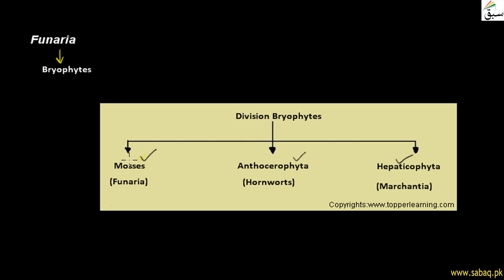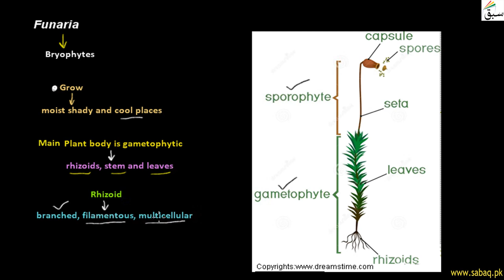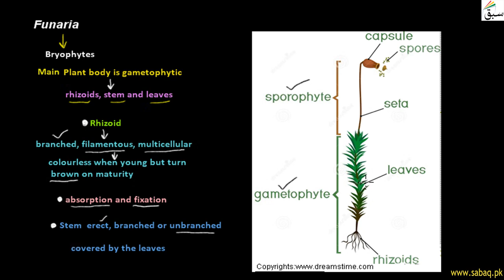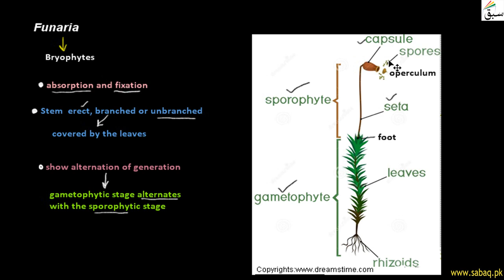Funaria, Biology Lecture | Sabaq.pk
This video is about: Funaria. Practice tests and free video lectures for Physics, Chemistry, Biology, Math’s, Computer Science, English & more subjects are also available at Sabaq.pk. So, subscribe to Sabaq.pk/Sabaq Foundation now and get high marks in your exams.

CLASSES WE COVER AT SABAQ.PK / SABAQ FOUNDATION:

1. KG
2. Class 1
3. Class 2
4. Class 3
5. Class 4
6. Class 5
7. Class 6
8. Class 7
9. Class 8
10. Class 9
11. Class 10
12. Class 11
13. Class 12
14. Class 13
15. Class 14
16. MCAT
17. ECAT
18. CSS

BOARDS WE COVER AT SABAQ.PK / SABAQ FOUNDATION:

1. FBISE
2. Sindh Board
3. KP Board
4. Balochistan Board
5. Cambridge

STUDY MATERIAL WE OFFER AT SABAQ.PK / SABAQ FOUNDATION:

1. Physics Lectures
2. Chemistry Lectures
3. Mathematics Lectures
4. Biology Lectures
5. English Lectures
6. General Science Lectures
7. Computer Science Lectures
8. General Math Lectures
9. Accounting Lectures
10. Statistics Lectures
11. Advance Accounting Lectures
12. Cost Accounting Lectures
13. Practice Tests
14. Physics Practical
15. Chemistry Practical